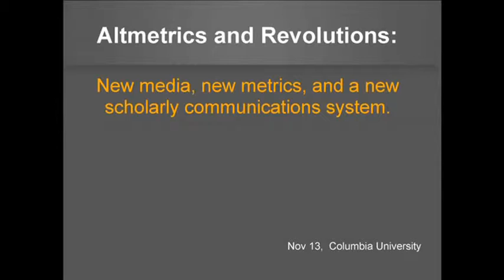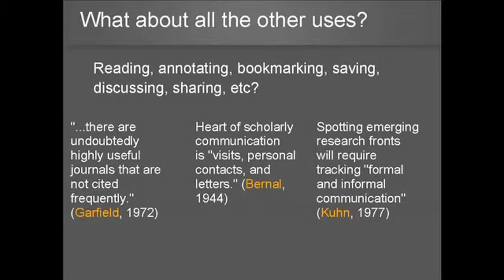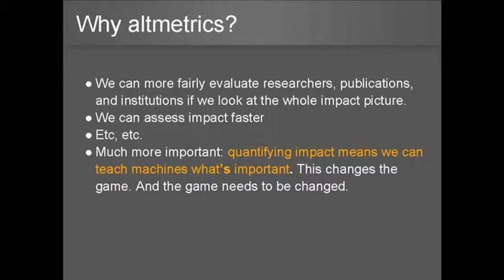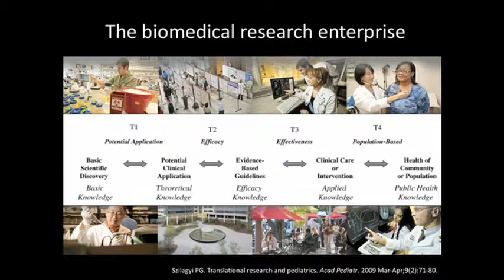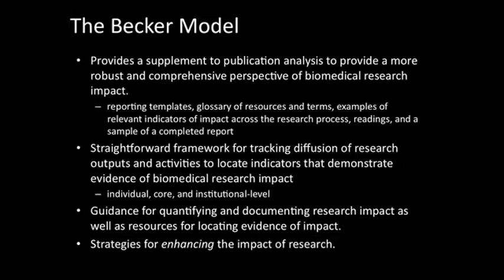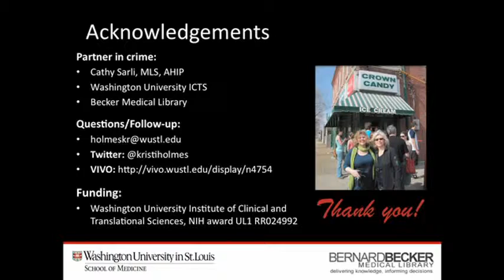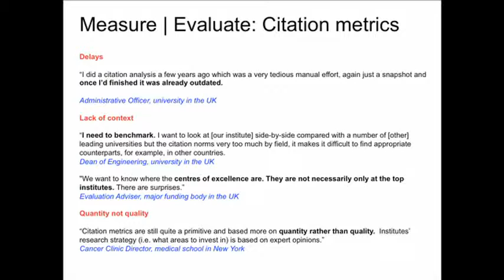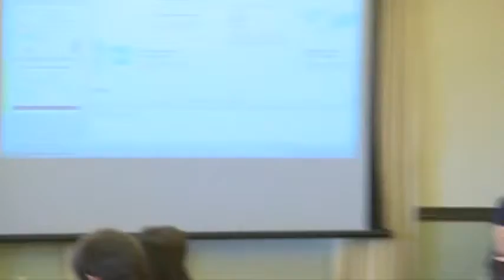Measuring Scholarly Impact The Influence of 'Altmetrics'